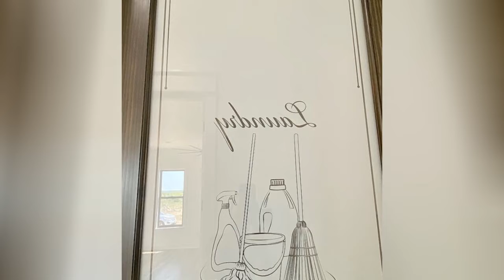75 Laundry Room With Terra-cotta Backsplash And Granite Backsplash Design Ideas You'll Love 🥰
0:00:00 - Intro
0:00:12 - Laundry Room With Terra-cotta Backsplash And Granite Backsplash Design Ideas You'll Love: Inspirations 1 to 25
0:02:07 - Laundry Room With Terra-cotta Backsplash And Granite Backsplash Design Ideas You'll Love: Inspirations 26 to 50
0:04:13 - Laundry Room With Terra-cotta Backsplash And Granite Backsplash Design Ideas You'll Love: Inspirations 51 to 75